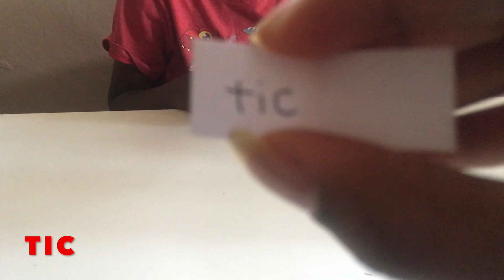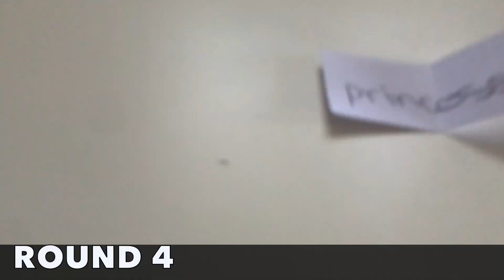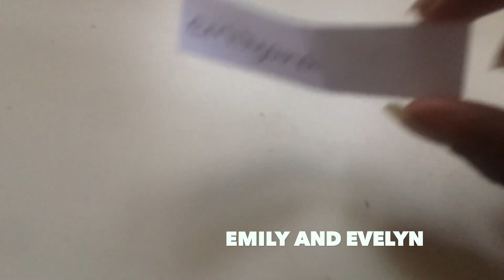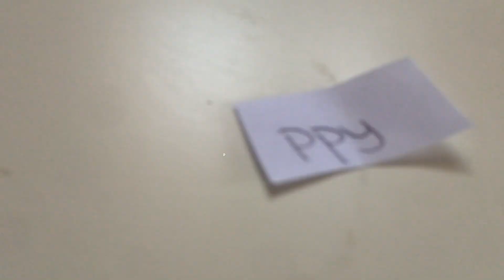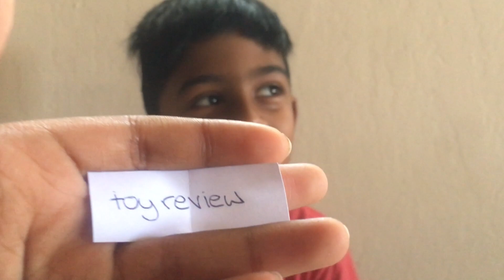Guess the YOUTUBER CHALLENGE | How many youtubers can you identify? | saa's gallery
✩°｡⋆⸜*:･ﾟ✧･｡ﾟ☆ﾟ.*･｡ﾟ*:･ﾟ✧✩°｡⋆⸜✩°｡⋆⸜.*･✩°｡⋆⸜*:･ﾟ
✩CHANNEL UPDATE✩ : We are going to post on on Modays, Wednesdays, and Fridays on both channels, Sweet Buds as well as saa's gallery. Daily upload season is now closed!

✩ I n t r o d u c t i o n ✩  : Hey guys! If you are wondering what this channel is about then you've come to the right spot! This channel includes kid friendly videos, art, vlogs, gaming, piano covers, and many more!

✩ T h i s   V i d e o ✩ : In this video I challenged my brother to a game of guess the youtuber. Watch til the end to find out the special guest!

✩ S w e e t B u d s ✩ : Yes! I have another channel called Sweet Buds, the link to the channel is right | Well this channel gives you recipes for you to try out! I post there every Monday, Wednesday, and Friday, so click that bell icon to always be notified! Latest video is a egg kalaki recipe.

 ✩ T h i n g s  T o  W a t c h ✩

 Follow me on Roblox: 8unshinexX
 Follow my brother on Roblox: ROBLOXROCKSzz
✩°｡⋆⸜*:･ﾟ✧･｡ﾟ☆ﾟ.*･｡ﾟ*:･ﾟ✧✩°｡⋆⸜✩°｡⋆⸜.*･✩°｡⋆⸜*:･ﾟ